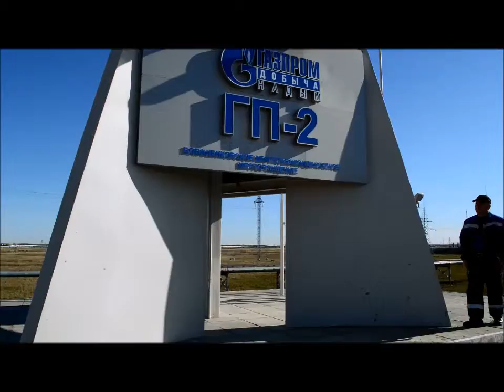Стела Бованенково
Интересно было бы узнать у знающих людей, что это за Газпром-суеверие, которое утвердило традицию начинать разработку всех газовых месторождений с Газового Промысла за номером 2.